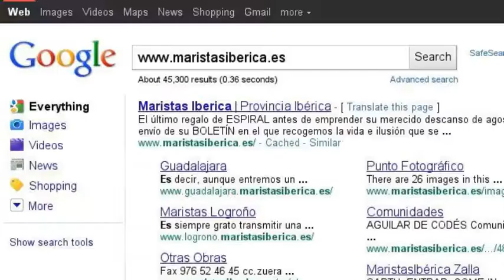Colegio Marista CHAMPAGNAT